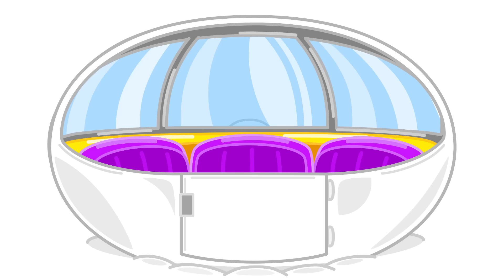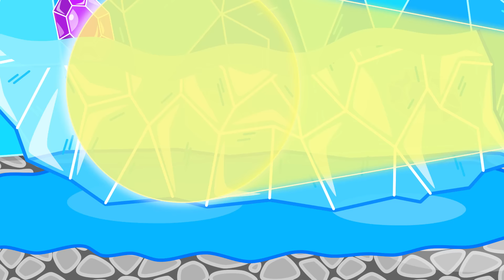Liam Family USA | Pink vs Blue Challenge in a Swim Race | Family Kids Cartoons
Going to jump in the pool
But that water is too cool
I’ll give this a little spin
Then you can get back in
Yep this will be better
Jumping in to get wetter
Ohh yea this is great
Let’s jump in, i can’t wait!
Hey i feel even hotter!
We really need colder water
When i turn down the heat
I’ll have a place to cool my feet
Daddy lion? No no no!
Humm what to do? Oh i know
I know just what to do
Split the swimming pool in two
Place it here like so
Aaaanndd here we gooooo
This is soooo much fun
Hey what happened to the sun?!
If you’re in a cold spot
This side is nice and hot
It feels so much better here
Come over to this side, dear
Lion cub’s a block of ice!
I bet heat will feel nice
Blast him with some heat
Soon the melting is complete
What’s going on yo?
Where’d the water go